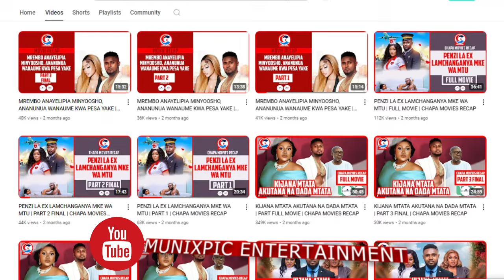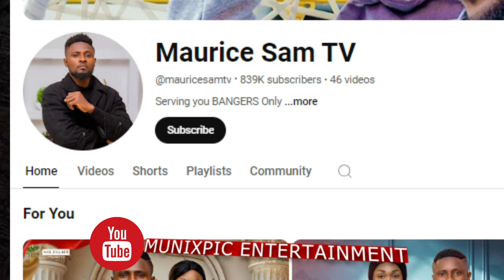PENZI LA PHOTOGRAPHER SWAHILI MOVIE RECAP (dakika 10 tu!)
#4 on trending for Movie recap
CREDITS
 @UCHENNAMBUNABOTV02  THE PHOTOGrAPHER

● @swahilimoviesrecap_in_english  ni channel ya burudani ambayo inafanya movie recaps kwa lugha ya kiswahili, ili kukupa uelewa zaidi kuhusu movies ndani ya dakika chache tu.Burudani ni sehemu ya maisha hivyo tutakuletea filamu zenye ubora wa hali ya juu pamoja na maudhui ya kuburudisha na kufurahisha.